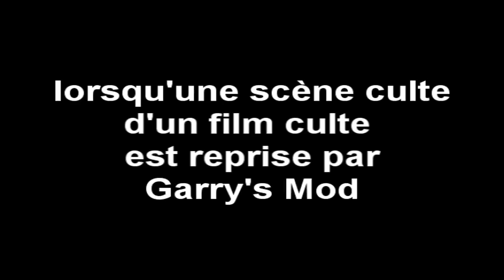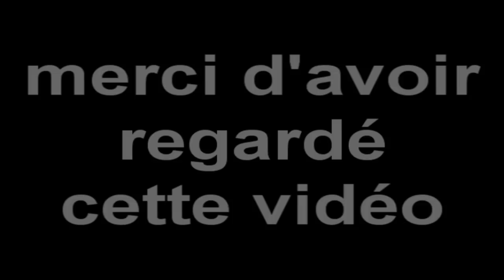Gmod Sancho le cubain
Trois jours de travail à temps plein pour parodier l'une des scènes les plus mythiques du cinéma, ça valait le coup. Voici Sancho le cubain selon Garry's mod. Ceci est ma première création Gmod, ça a pas été de la tarte pour comprendre le fonctionnement de cet outil, mais j'ai quand même réussi à faire une vidéo de 5 minutes avec. Bon visionnage à tous.